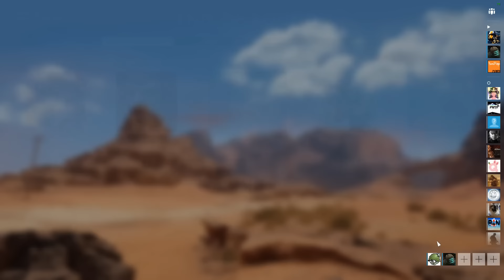GTX750ti勢が行く【battlefield 1】ネモさんと鳥取砂丘へ行きました（大嘘）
飛行機とか乗り物が楽しかったです（小並感）